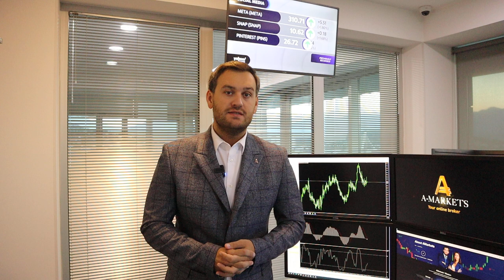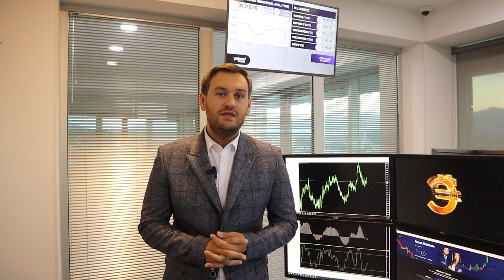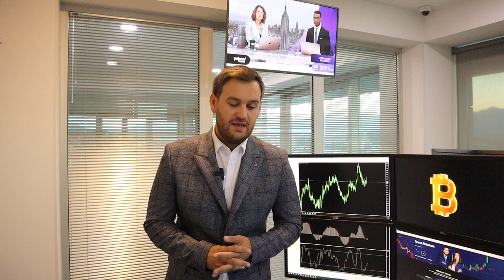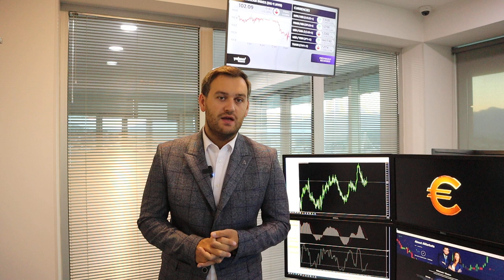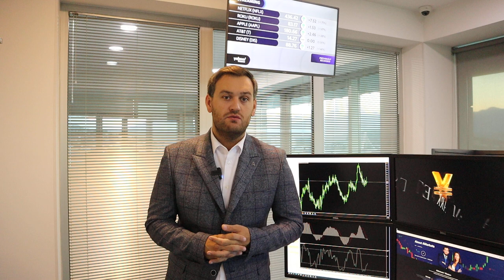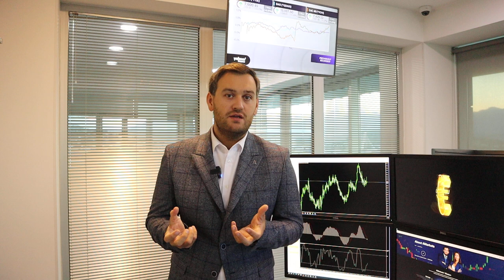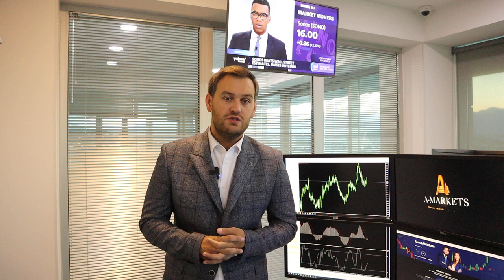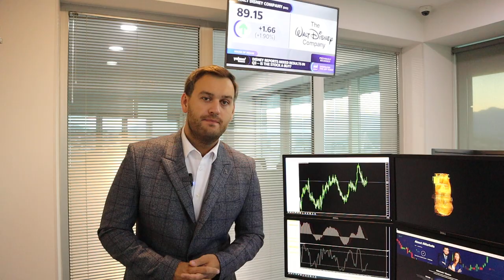Доллар: продать или купить? | AMarkets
Прогноз по доллару до конца недели, как данные по инфляции в США повлияли на американскую валюту, чего ожидать от промышленной инфляции в США, будет ли ФРС повышать ставку, как заработать на рынке нефти, о перспективах британской валюты, что давит на золото